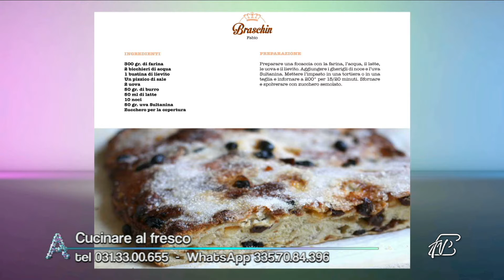ANGOLI 30/4/2020: Cucinare al fresco – dolci evasioni diventa un MUST in Quarantena